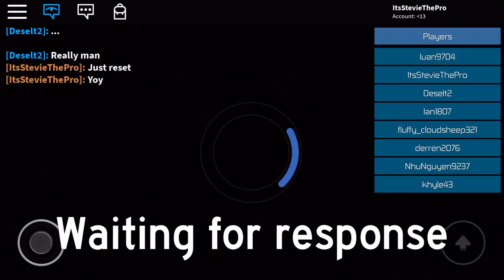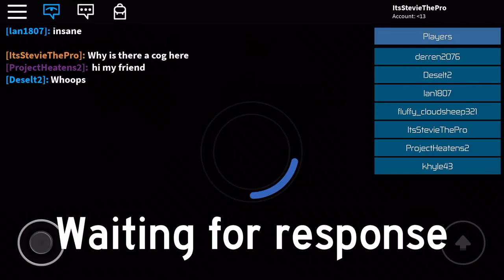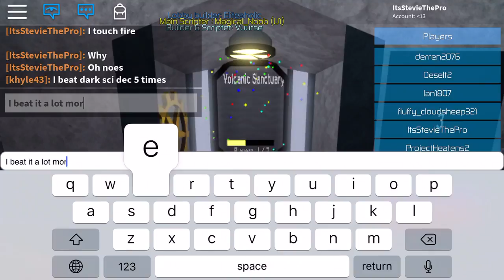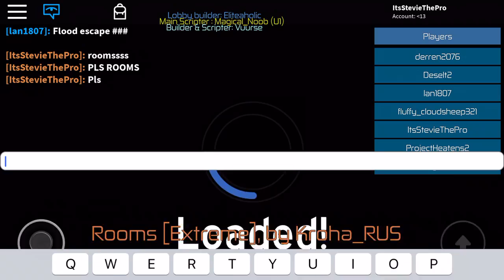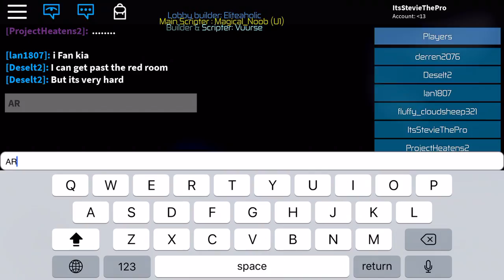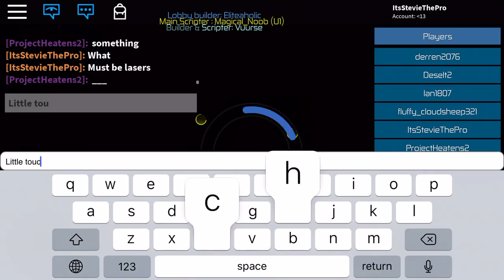Roblox | Flood Escape X